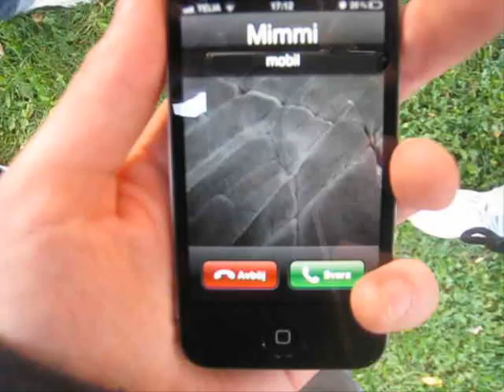Jag älskar Mimmi (över telefon)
Detta är en serenad till en väldigt speciell person. Vi älskar henne - över telefon.

Manus & videoredigering: J the cliff & Fredelicious Fro
Sexy voice vocals interpreter man: J the cliff
Special thanks to: Bror,  Linnéa & Gabbi, Party Boys, Bombay Sapphire Dry Gin & Marston's Pedigree Beer.